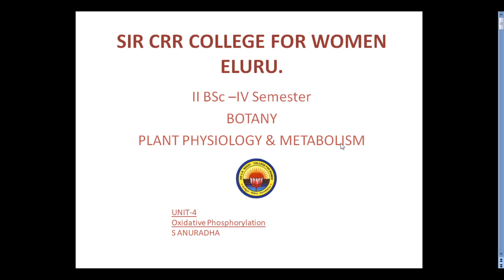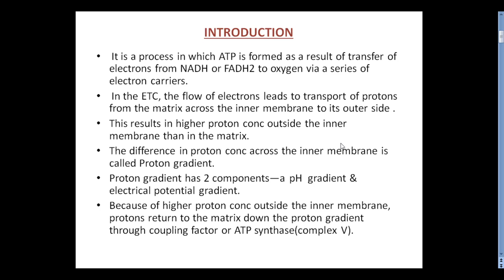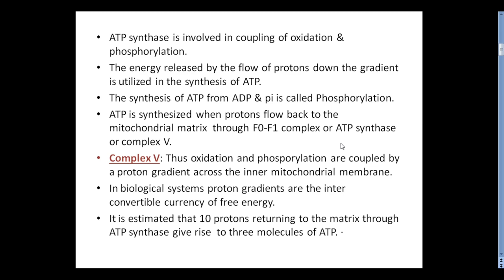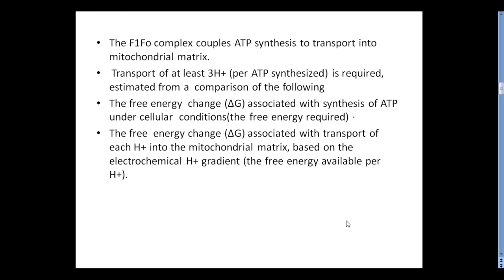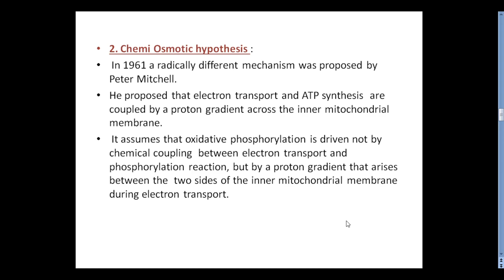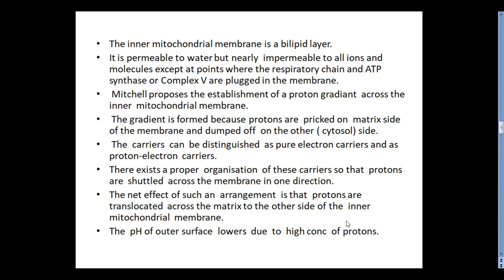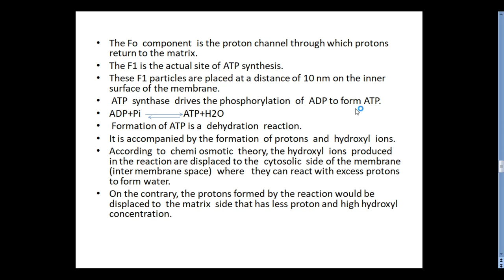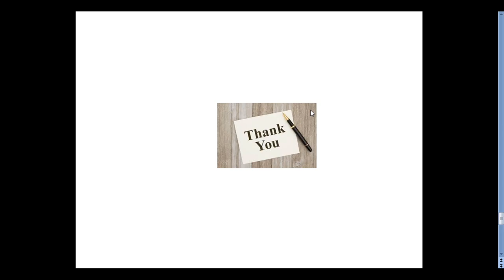24. BSc 2/4 - Botany- Plant Physiology & Metabolism - Unit 4 - Oxidative Phosphorylation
24. BSc 2/4 - Botany- Plant Physiology & Metabolism - Unit 4 - Oxidative Phosphorylation